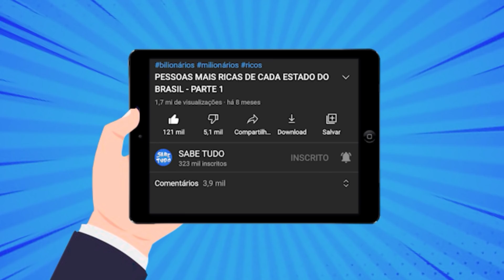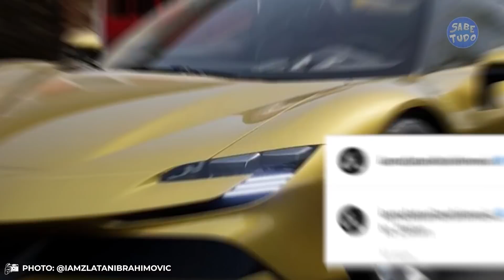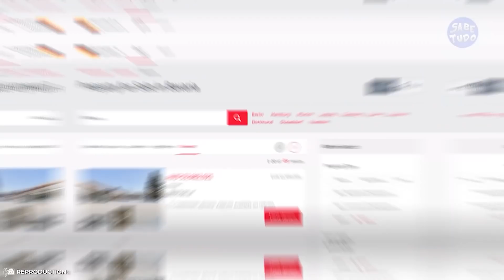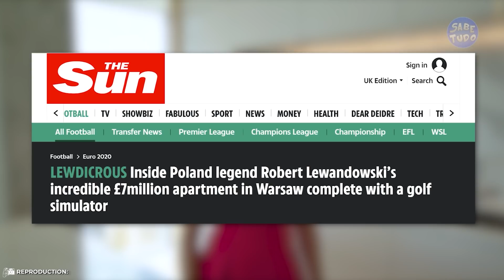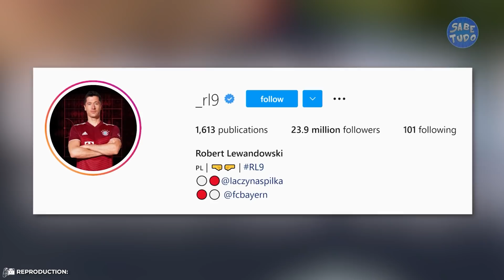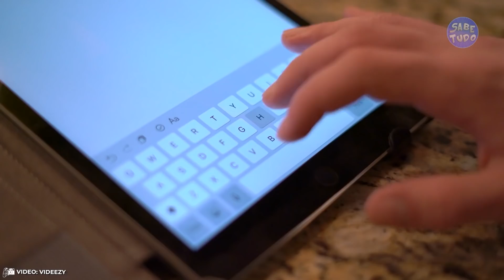QUAL É O JOGADOR MAIS RICO: IBRAHIMOVIC VS LEWANDOWSKI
Além de serem considerados dois dos melhores jogadores de futebol do mundo na atualidade,
Zlatan Ibrahimovic e Robert Lewandowski são dois magnatas que já acumularam muito dinheiro durante suas carreiras
Mas você já parou pra pensar quem vive uma vida mais luxuosa?
Neste vídeo, você vai assistir uma batalha acirrada entre Ibrahimovic vs Lewandowski

KWAI: Sabe.tudo